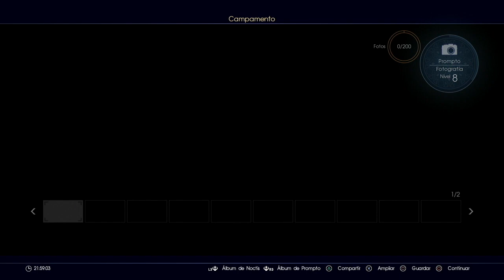Guia Final Fantasy XV | Capitulo 110 | Expediciones De Ignis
+ Continuamos con las siguientes expediciones correspondientes, las expediciones de ignis, mas abajo, mas informacion.

*Expediciones De Ignis*

- Gourmet Campestre: Acampar en el santuario al noroeste de Hammerhead.

- Pinche Real: Acampar en el santuario cercano a Coernix Cauthess.

- Ratero Emplumado: Acampar en el santuario de la mazmorra "Frondas De Myrl". Solo disponible esta expedicion a partir del capitulo 8.